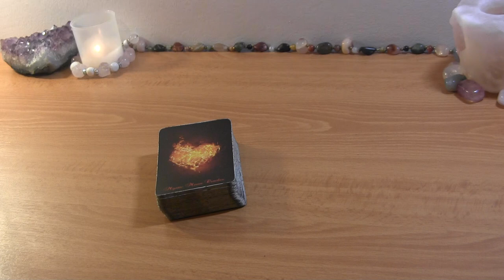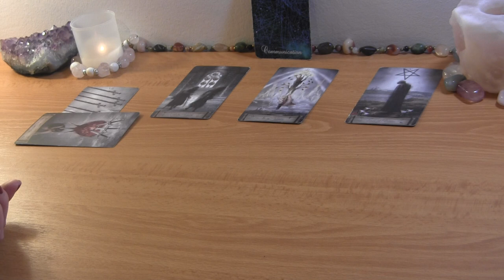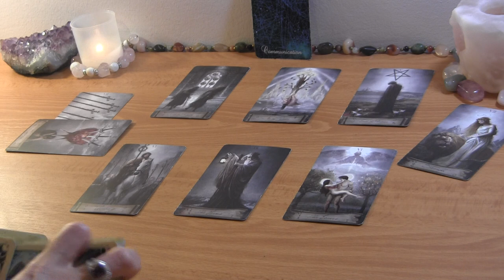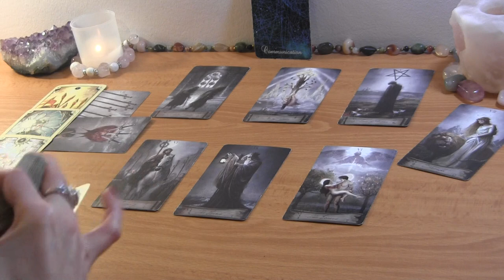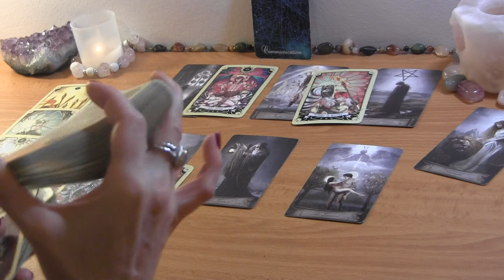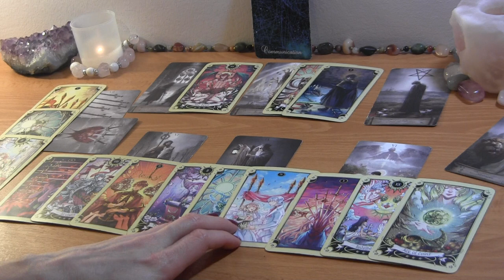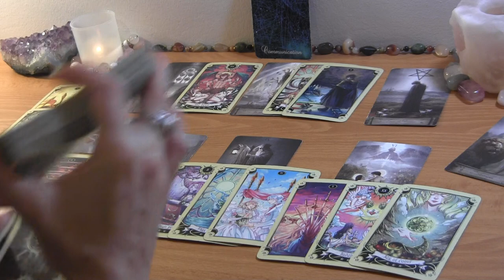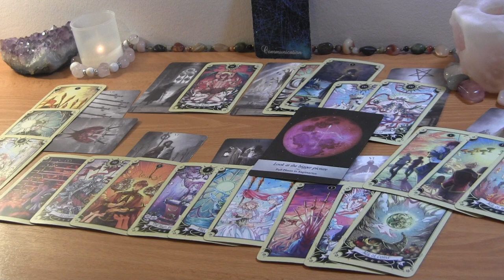VIRGO JANUARY 2022: They’ll Want You Back, But You’re Done! 🔮 Love Reading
VIRGO JANUARY LOVE TAROT READING

PERSONAL TAROT READING OPTIONS:
1.  BASIC LOVE READING ~30min $50
2.  EXTENDED LOVE READING ~45min $65
3. MINI-READING ~20min $35

  1. Reading option
  2. Your and your partner's first names, FULL DOBs  and current countries (if known)
  3. Brief description of situation (including if there is a 3rd party element to look into)
  4. Recent photos optional